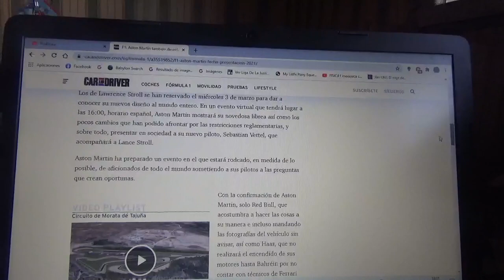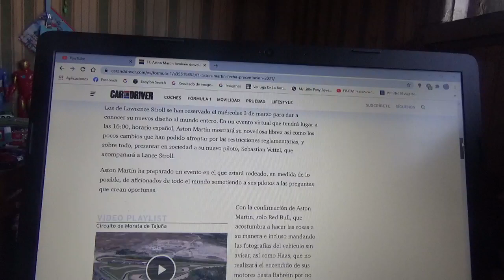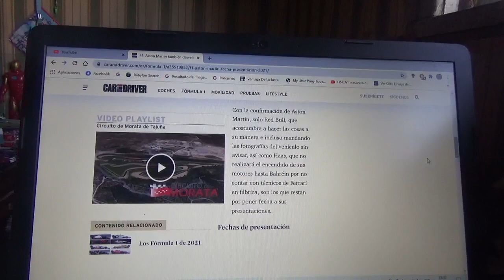Aston Martin Cognizant F1 Team presentará su nueva máquina el 3 de Marzo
Se trata del nuevo equipo con cuartel central domiciliado en Silverstone(el que anteriormente era Racing Point) que para dicha fecha presentará su nuevo vehículo en su regreso a la Fórmula 1 en la nueva Temporada 2021 y que contará con Sebastian Vettel y Lance Stroll